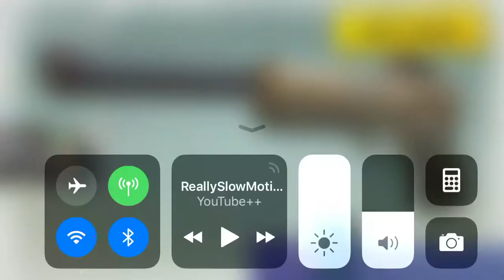NINJA FREE STYLE RAP FUNNY